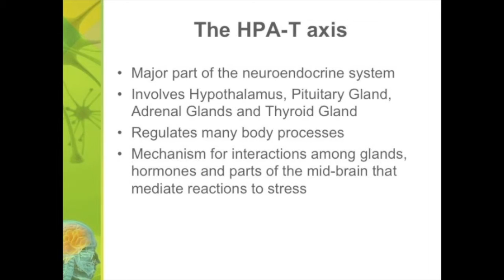Neuroendocrine System and The HPA-T Axis